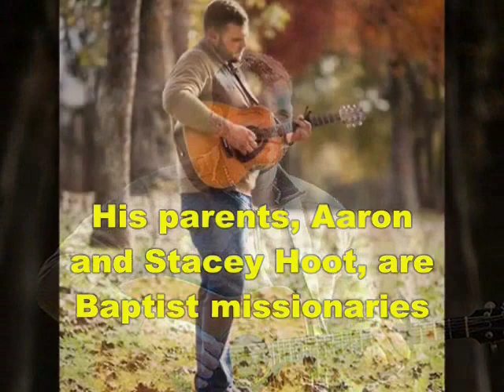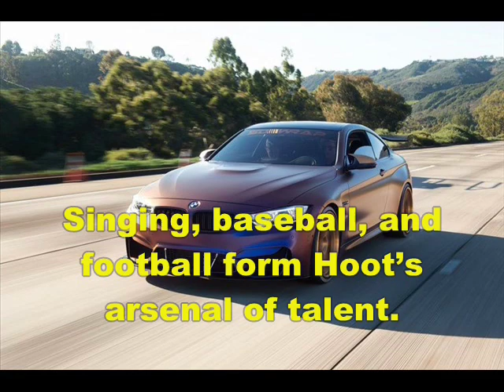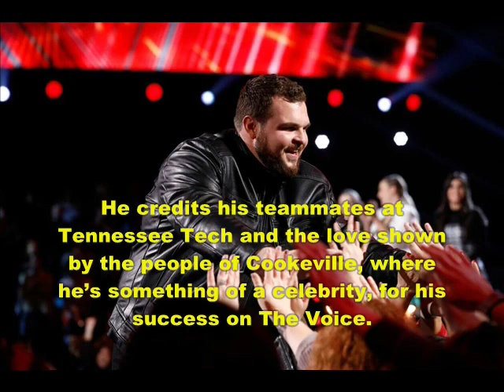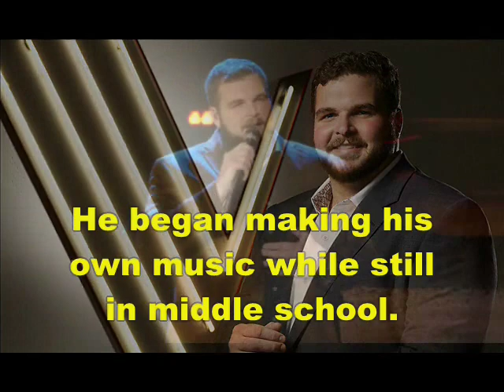Jake Hoot [The Voice]- Lifestyle | Net worth | winner | facts | girlfriend | Family | Bio| Info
Video shows Lifestyle net worth biography information family dating girlfriend/boyfriend house car information and facts of Jake Hoot

Voice given by The best channel members/staff/employee